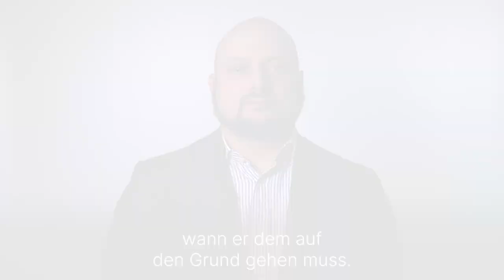Was ist das PSA? - Medizin ABC | Asklepios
Prostatakrebs ist die häufigste Tumorart bei Männern. Meist tritt der Krebs bei über 60-Jährigen auf. Der PSA-Bluttest kann frühzeitig einen Hinweis auf Prostatakrebs geben. Wenn Prostatakrebs rechtzeitig erkannt wird, ist er in ca. 70 Prozent der Fälle heilbar. Privatdozent Dr. Giuseppe Magistro, Chefarzt für Urologie am Asklepios Westklinikum Hamburg in Rissen erklärt, was das PSA ist.

Privatdozent Dr. Giuseppe Magistro, Chefarzt für Urologie am Asklepios Westklinikum Hamburg in Rissen

Im Asklepios Westklinikum gibt es seit Februar 2024 Deutschlands erste Spezialklinik für die operative Behandlung der gutartigen Prostatavergrößerung, der sogenannten BPH (Benigne Prostatahyperplasie). Mit sieben Therapieverfahren werden hier neue Standards in der operativen Behandlung etabliert. Dazu zählen neben modernen Laserverfahren auch die Behandlung mit dem robotergestützten Hochdruck-Wasserstrahl, AquaBeam, sowie Stents. Zwei international renommierte Chefärzte leiten dieses Projekt: Prof. Dr. Thorsten Bach und Priv.-Doz. Dr. Giuseppe Magistro.